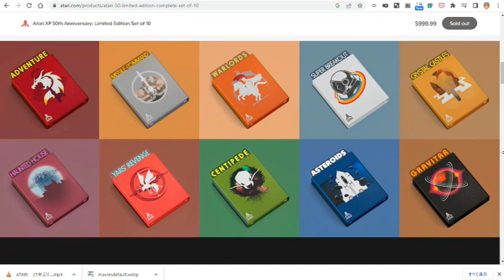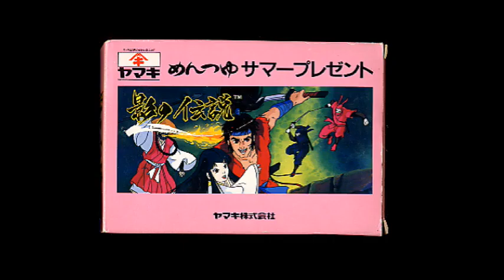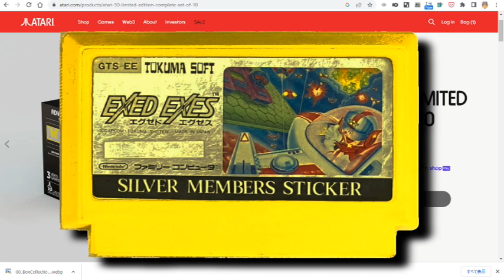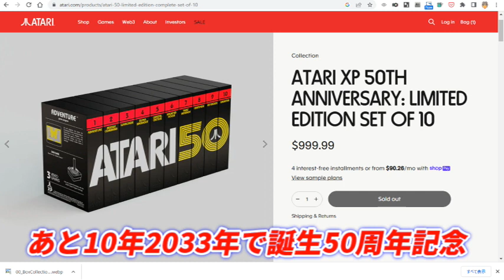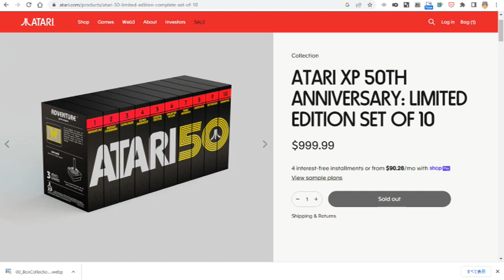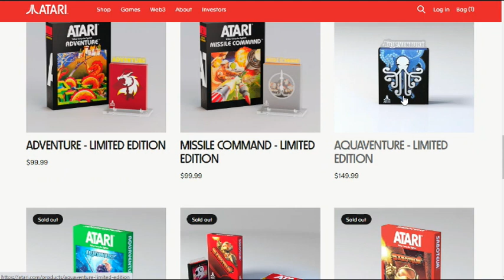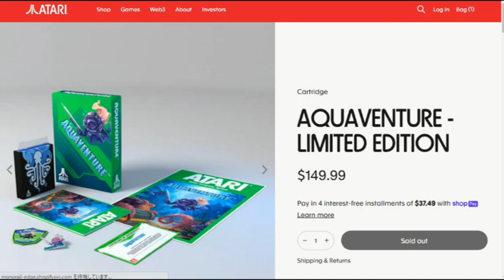Atari XP 50TH Anniversary!ATARI誕生50周年記念！13万円だけど超お買い得？50周年記念NO1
ATARIは誕生50周年を迎えました、その記念に昨年から様々な商品が発売されていますが今回は13万円する高額ながら実は超お買い得？のソフトを紹介します。

ご意見、ご質問、アドバイスなんでもお気軽にコメントお待ちしております、
仕事の都合で返信が一週間ほど遅れる場合があります